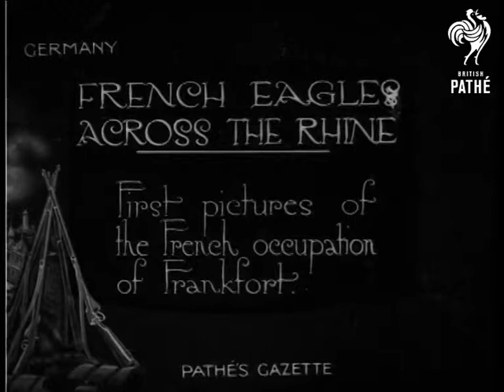French Troops Occupy Frankfurt AKA French Eagles Across The Rhine (1920)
Frankfurt, Germany.

Intertitle: "FRENCH EAGLES ACROSS THE RHINE.  First pictures of the French occupation of Frankfort [sic]."

French troops marched into major cities of the Ruhr responding to the German army's move into the area to combat communist uprisings, contravening the Treaty of Versailles.

High angled L/S of French troops marching down a main street in Frankfurt.  L/S of the troops marching through a large square, crowds of German citizens watch.

Low angled shot of French officers looking out from a balcony on a large, official looking building (the city hall?).

L/S of a crowd of civilians outside a large civic building with columns.
 FILM ID:208.43